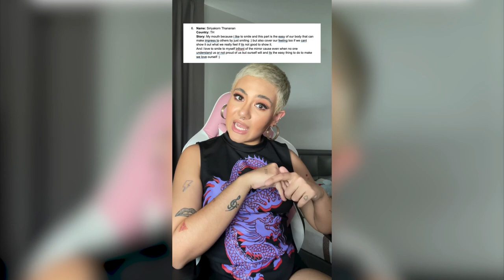XL Pre Save Winner Campaign l WHO WILL GET THE IPHONE?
now we have the WINNER!
giving out an iphone12 pro max!!!

big thanks to Warner Music Asia for this!
Love you muah!

Management - Karma X
Chris Craker